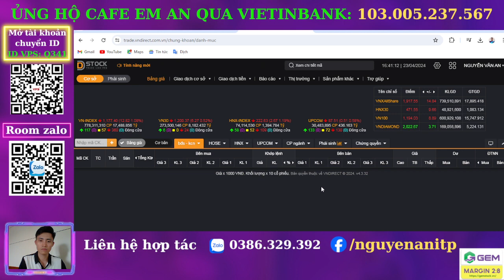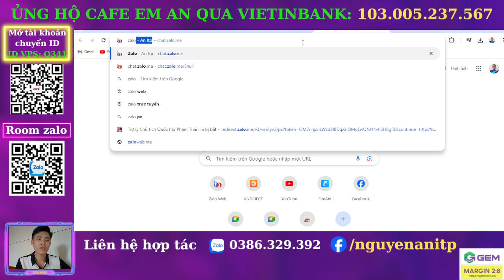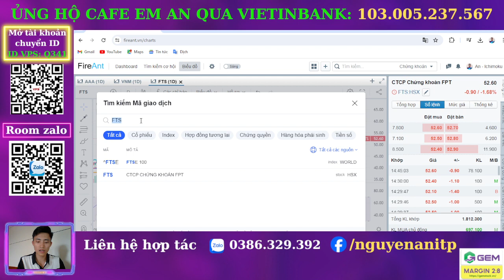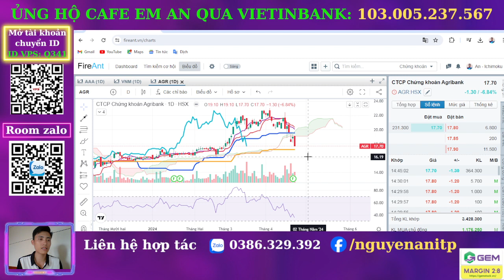Nhận định thị trường chứng khoán hàng ngày | Phân tích vnindex, top cổ phiếu tiềm năng hôm nay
Chương trình nhận định chứng khoán kịch bản khả năng trong dài hạn, trung hạn cũng như ngắn hạn dành đến anh chị hàng ngày. Trong video livestream này Em An ITP sẽ cùng anh chị nhận định diễn biến của thị trường chứng khoán hôm nay diễn biến thế nào, khả năng trong ngắn trung hạn trong thời gian tới?

- Đội của Anh Tùng  : 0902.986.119
- Đội của Tuấn Dứa ITP : 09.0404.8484